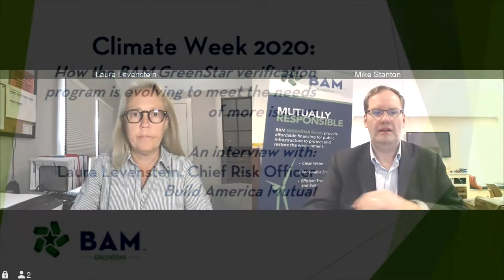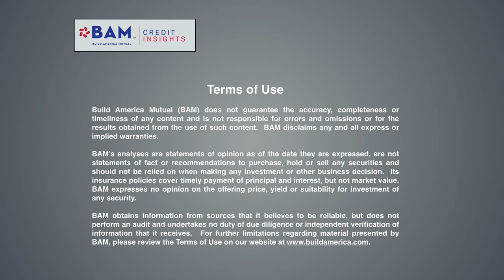Climate Week: Expanding the BAM GreenStar Verification Program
In its first two years, BAM GreenStar has verified that more than $1.5 billion of bonds from more than 100 transactions are structured to align with the ICMA's Green Bond Principles. BAM's Chief Risk Officer, Laura Levenstein, discusses how that experience is driving adjustments to make the program more accessible to BAM member-issuers going forward.